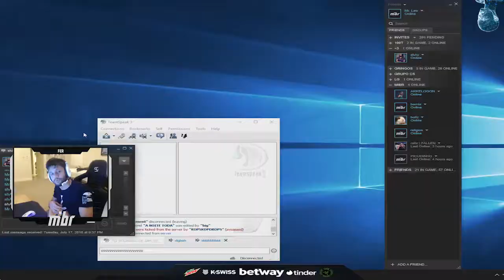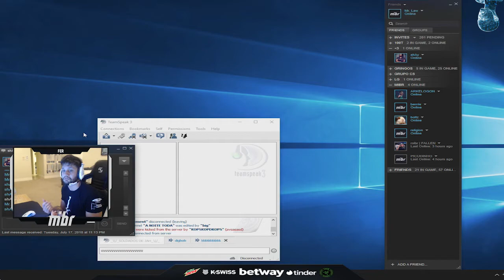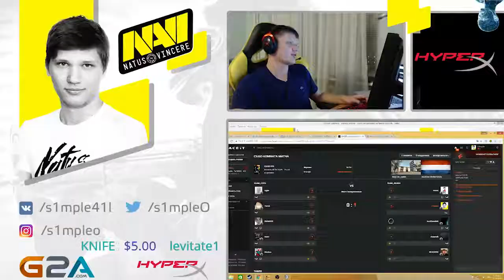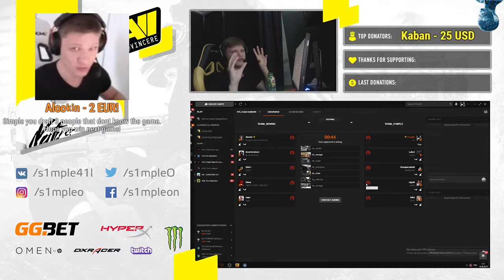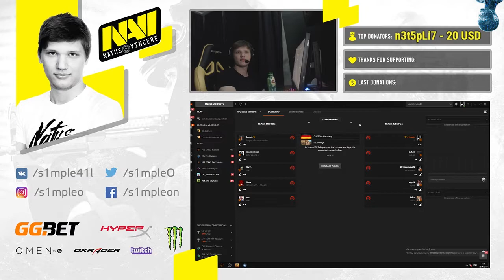Twitch - AICS:GO Best Moments - Video #40 - Apr 5, 2020 3:00 PM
Hello. Im AICS:GO and its my 40Video =)